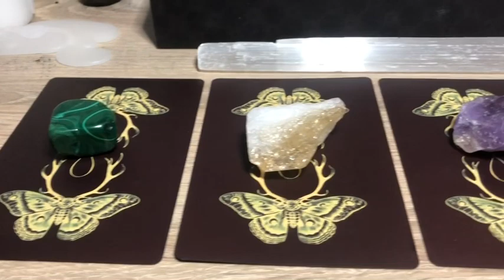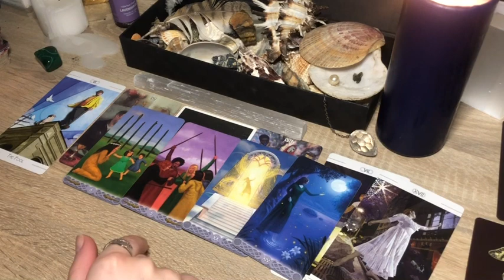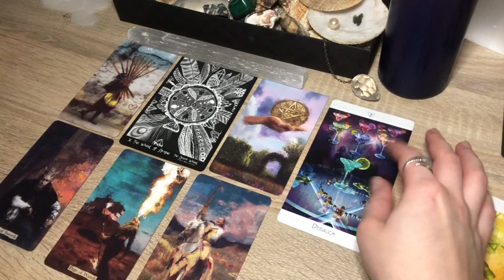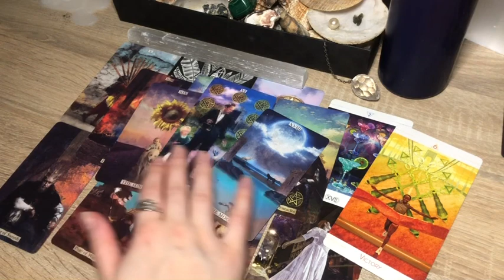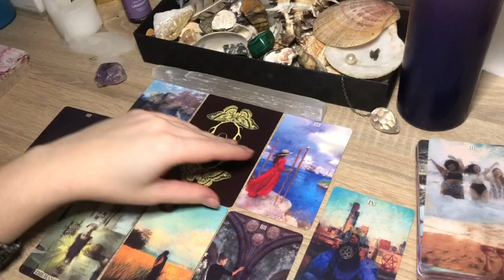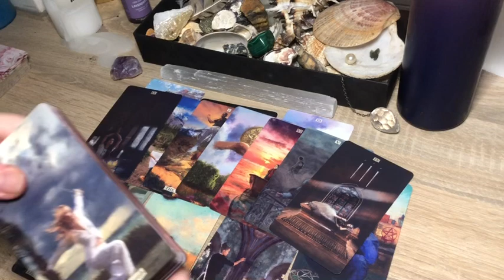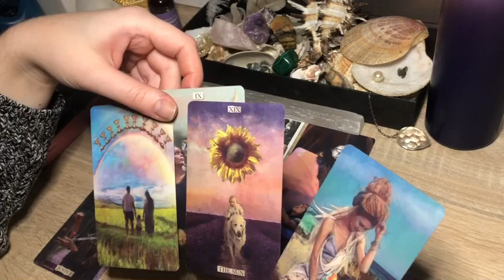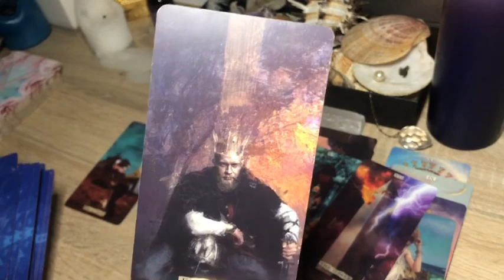🔮 Pick A Card - Next Achievement | Within Your Grasp + Extra Messages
Dear Tribe,
Remember to filter the reading and take what's yours, some of the messages did not 'fit' the topic, but had to be talked about, hope those who needed this did find it. Love, Brigita.
🔹Time Stamps 🔹
1 - 1:00
2 - 11:36
3 - 29:40
4 - 42:01
Love,
Brigita

- Leo 1989